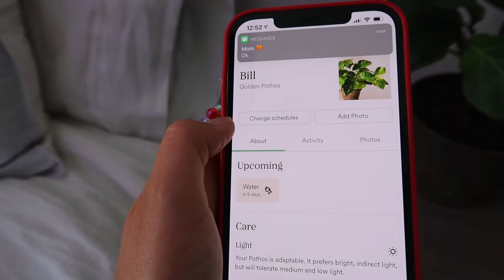POV: we're on facetime as I take you through my day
In this video, I show you a day in my life. I packed, traveled home, and showed you my new plant babies. I hope you enjoy!
LINKS MENTIONED:
LED lights

✰VSCO: ryleeandrews
✰Snap: rylee_andrews
✰LikeToKnowit: Rylee_Nicole